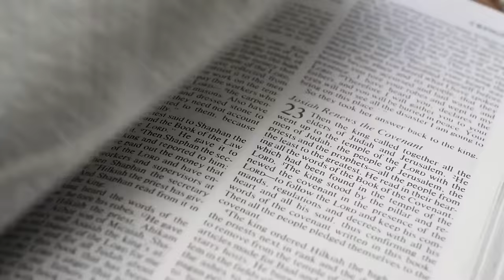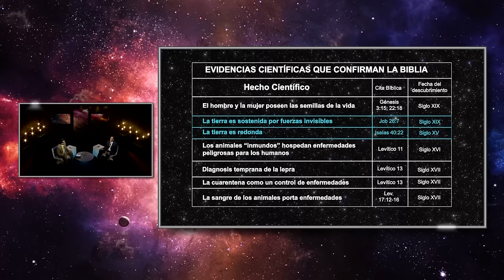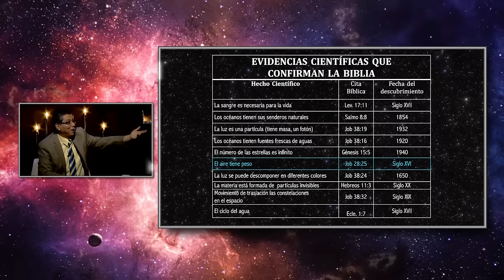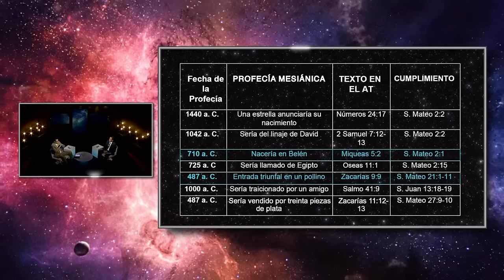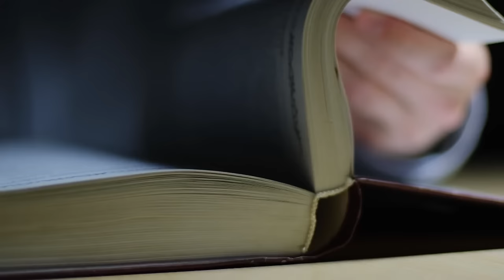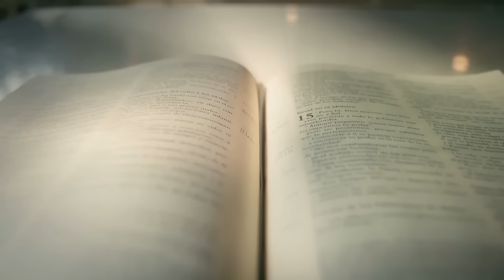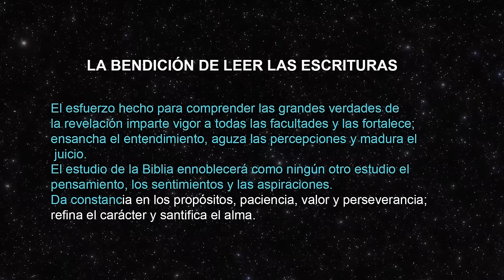02 Las Sagradas Escrituras en el Gran Conflicto | Serie El Gran Conflicto en UMtv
Embárcate en un revelador viaje en este video donde exploramos el gran conflicto entre las fuerzas del bien y el mal que tiene lugar en el mundo espiritual, un conflicto que afecta la vida de todos los seres humanos. Los doctores Armando Juárez y Carlos Mora, expertos en teología, nos acompañan para arrojar luz sobre la historia bíblica del mal desde su origen hasta su erradicación final.
Descubre cómo el plan divino de salvación se teje a lo largo de la narrativa bíblica, presentando una diversidad de géneros literarios, desde la poesía hasta la profecía. En este episodio, los expertos desglosan la estructura de la Biblia, su relevancia histórica y las múltiples formas en que las verdades reveladas pueden fortalecer nuestras convicciones y refinar el carácter. Además, se sumergen en la manera en que los desafíos del conflicto espiritual han tratado de nublar el mensaje de salvación, pero la Biblia se mantiene como un faro que nos guía hacia la esperanza en Cristo Jesús.
Aprenderemos cómo las profecías, la arqueología y la historia respaldan su mensaje central, y cómo el estudio de la Palabra refuerza la mente y el espíritu. Únete a esta fascinante conversación y descubre el propósito eterno de Dios en este conflicto universal.